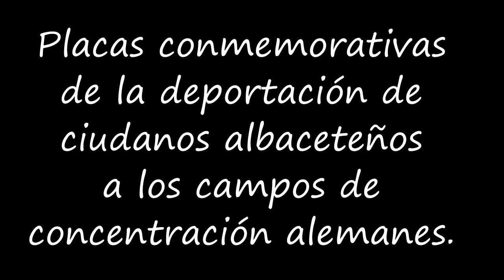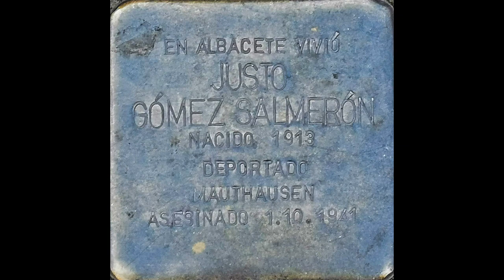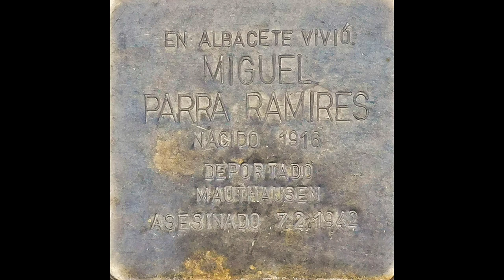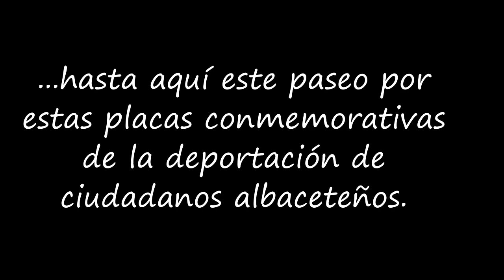Víctimas del nazismo de Albacete.